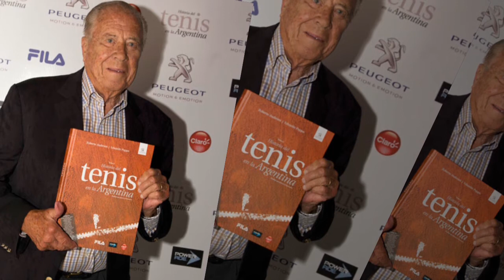ENRIQUE MOREA TRIBUTE